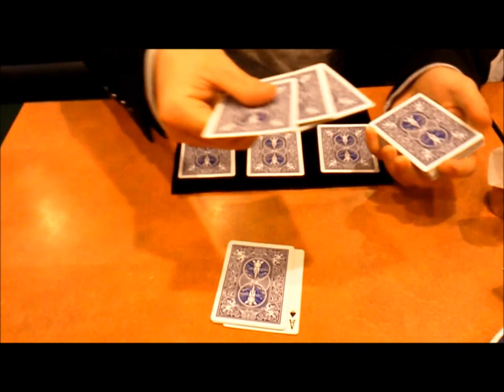~TYCOON ACES~ presented by SHiN-Ta-Ro's Fancy World 束原紳太郎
This trick called "Tycoon Aces" by Tomohiro Maeda.